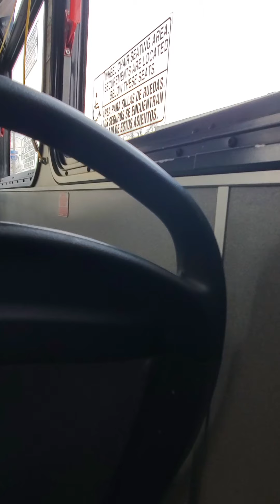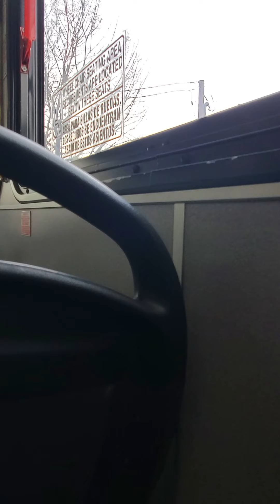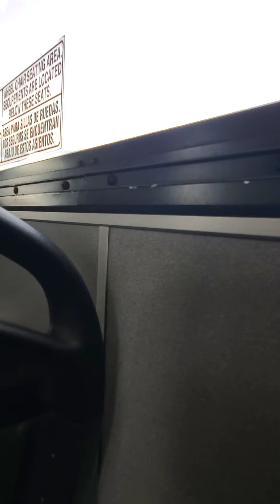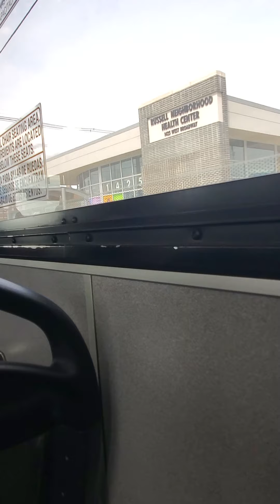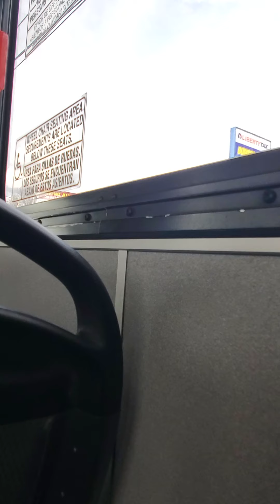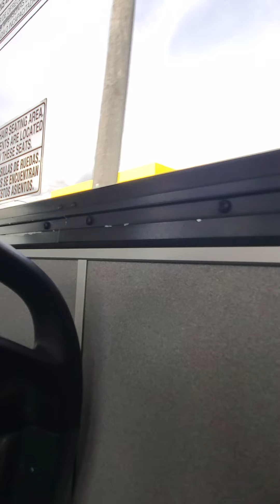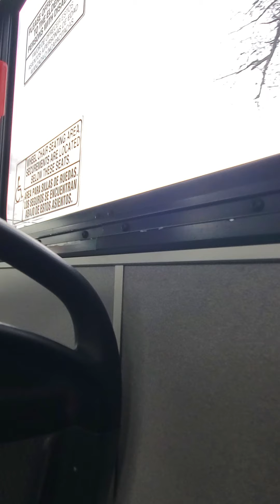a ride on bus 1305 on Rt 23 W/B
2013 gillig advantage LF